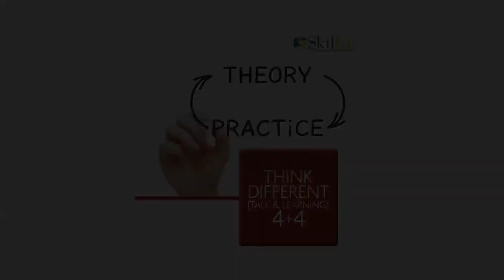Tullio Miscoria: Conquistare nuovi clienti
Attivare contatti mirati per creare opportunità di incontro con clienti potenziali in ambito B2B.